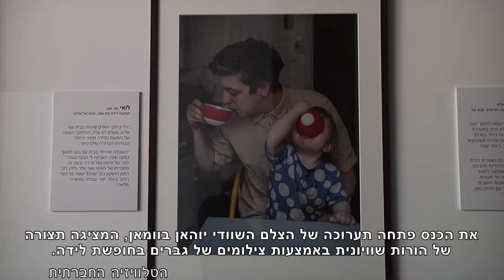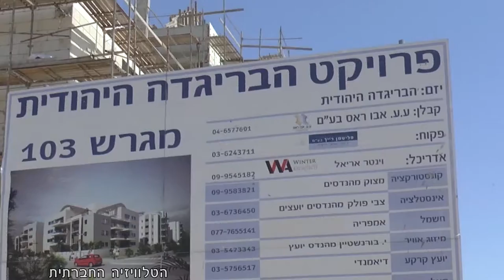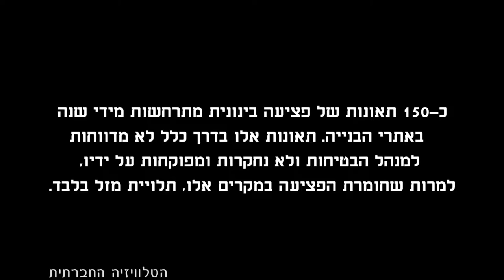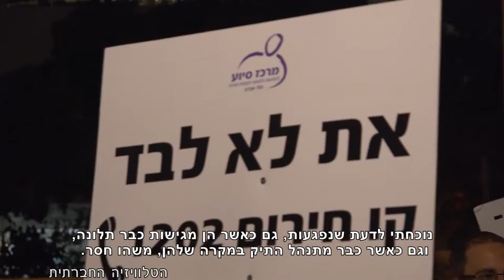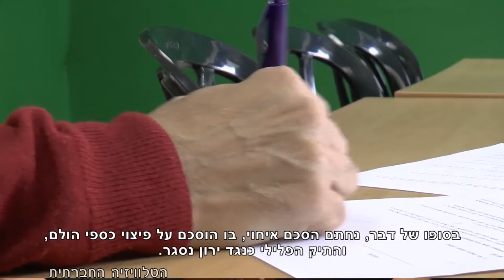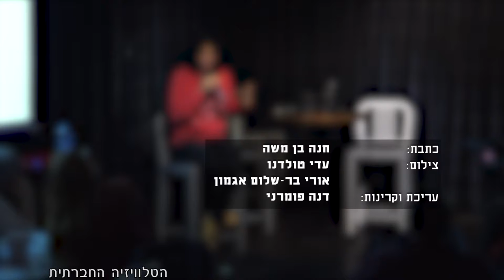מגזין 14 - מאי 2017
מגזין המשודר בחודש מאי בטלוויזיה בערוץ 98. טקס הדלקת המשואות, כנס להורות שיוויונית, מה האסירים השובתים דורשים? פסטיבל פלייבק הקולות השקטים, צדק מאחה ותופעת הפריגוניזם בשוק הכרמל.